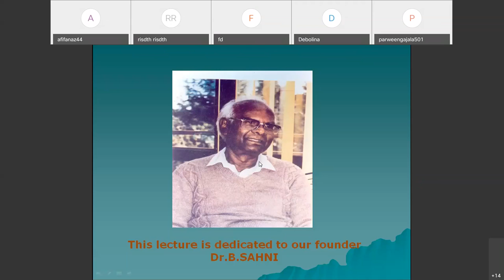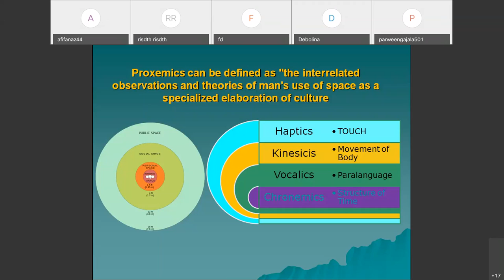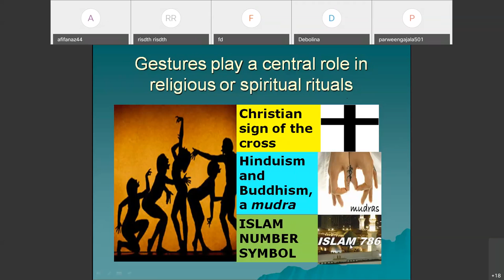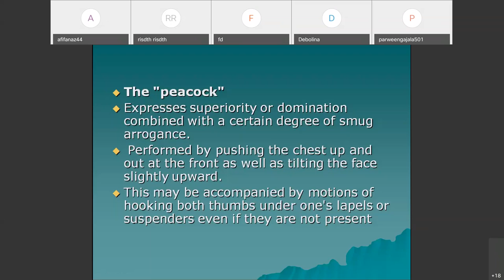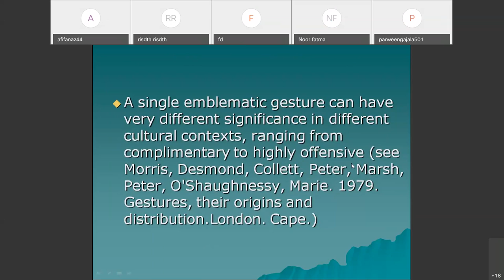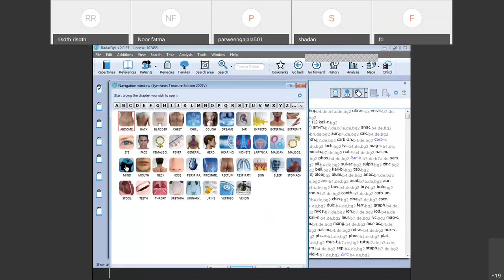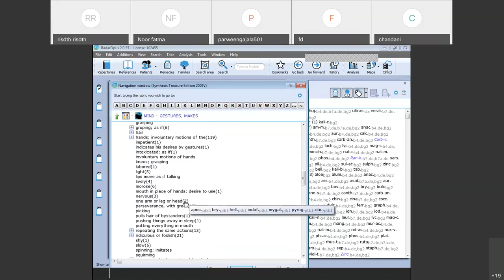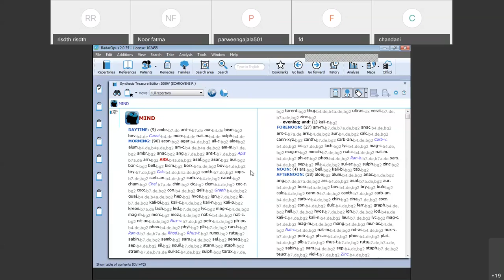GESTURE AND POSITION